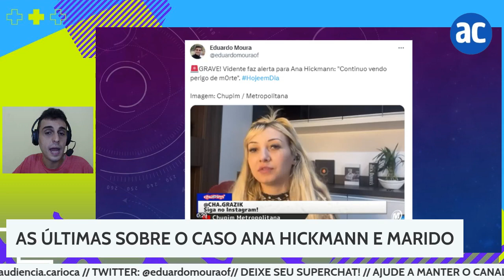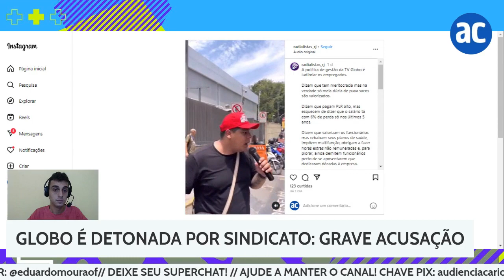ANA HICKMANN vai se separar? AS ÚLTIMAS DO CASO! Notícias e A Fazenda